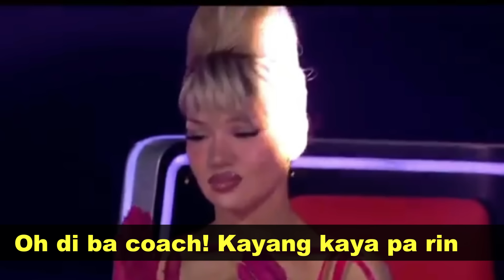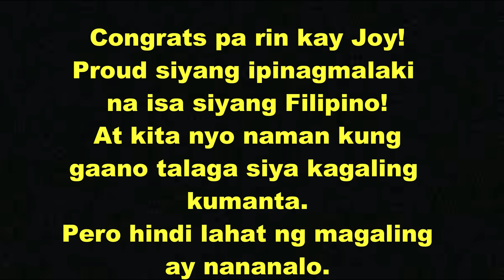Filipina Singer Sa The Voice GERMANY | Hinangaan At Kinatakutan Dahil Sa Husay Kumanta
You can visit the source of this video:
Magandang araw kaibigan. Salamat sa pagtambay mo sa ating munting channel. Sana ay nagustuhan mo ang ating video at kung maaari ay makahingi na rin ako sa'yo ng isang SUBSCRIBE para naman kapag mag-upload ulit ako eh isa ka sa mauunang makapanuod.
Maraming salamat kaibigan sa iyong panunuod.